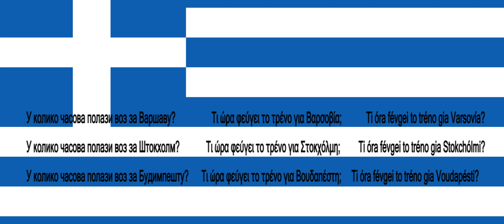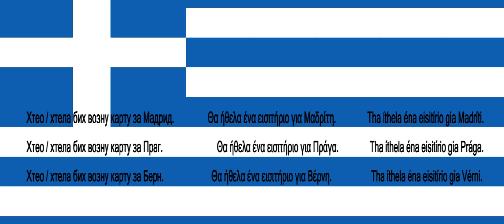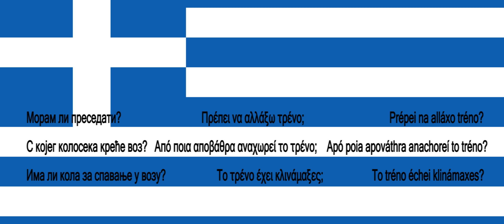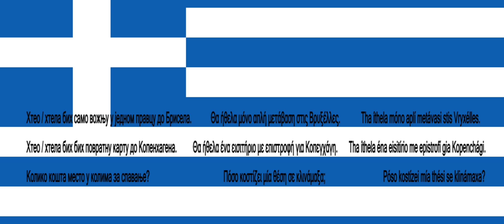Srpsko Grcki za pocetnike lekcija 33